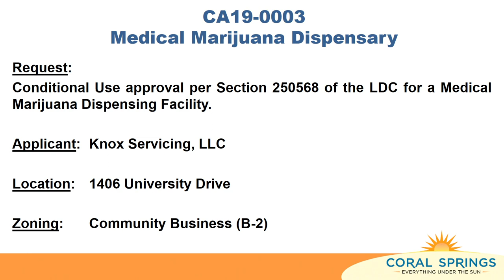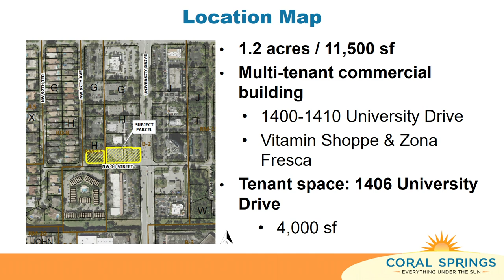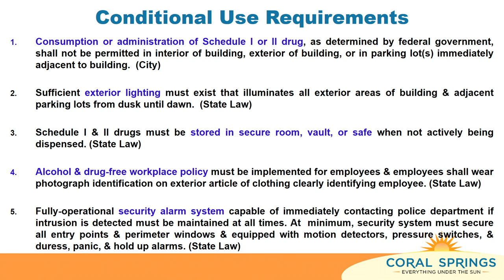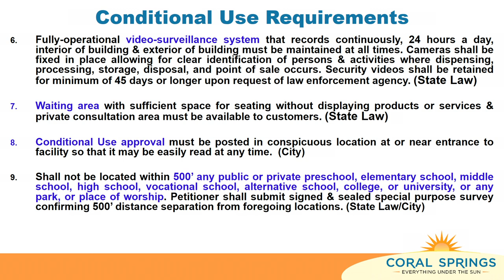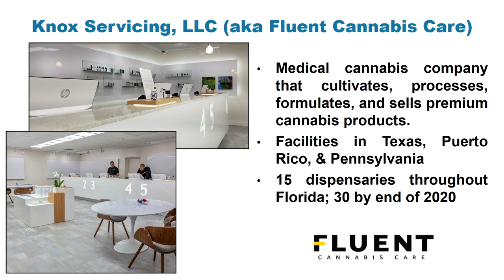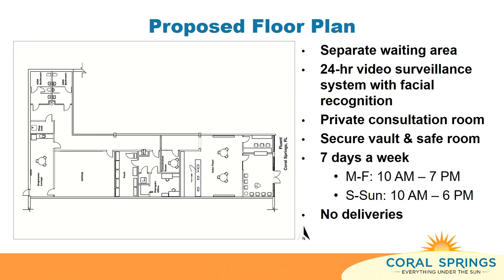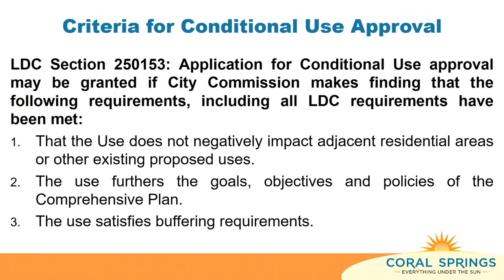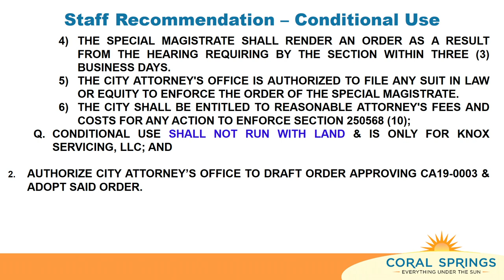October 16, 2019